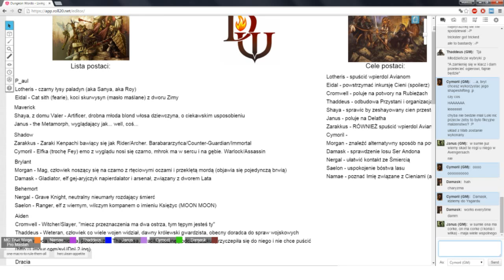★Dungeon World - Living Story: Venture to Ysgard - Part 8★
This time, before we dealt with Avians and had an awesome battle session, we had a really nice adventure dealing with slightly other issues... You know, like venturing to another plane, meeting some gods and... Wait, getting a marriage proposal?.